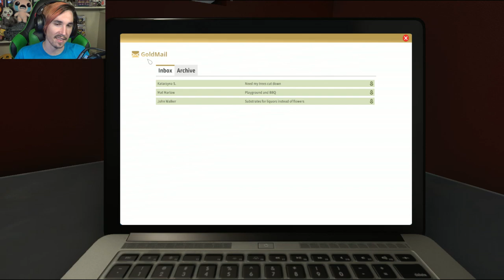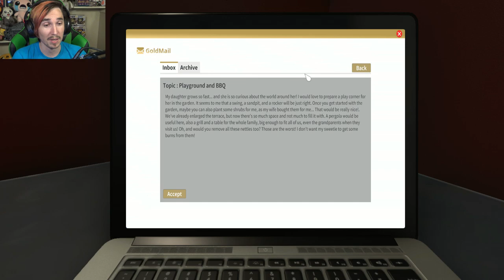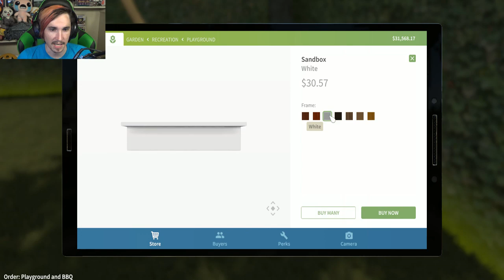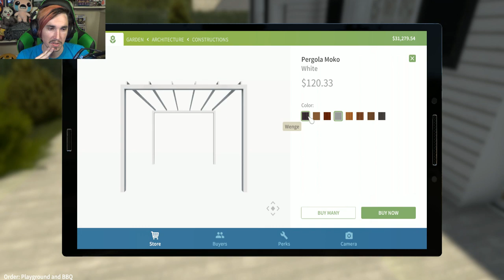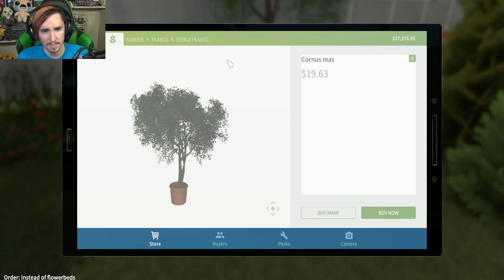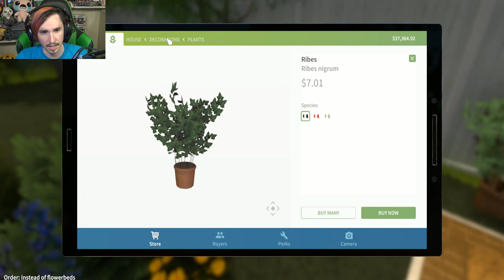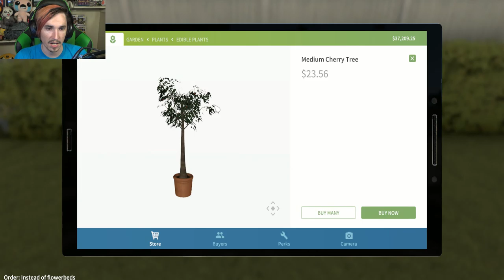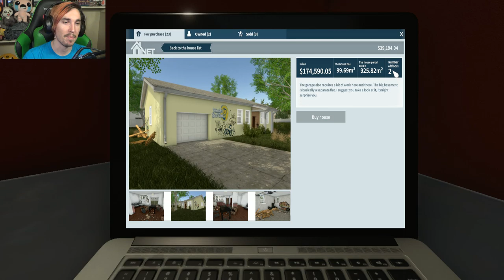I AXE ALL THE BEST QUESTIONS!!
We be mowing lawns, planting plants and trees!